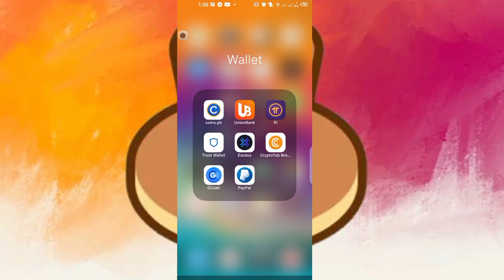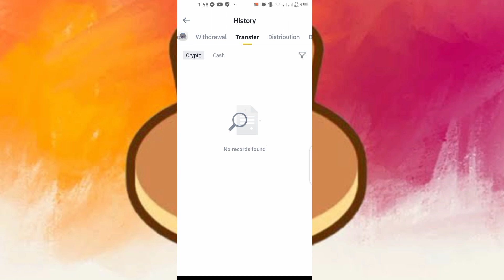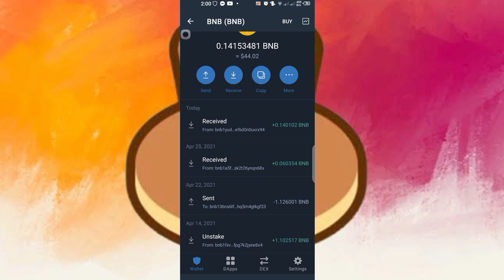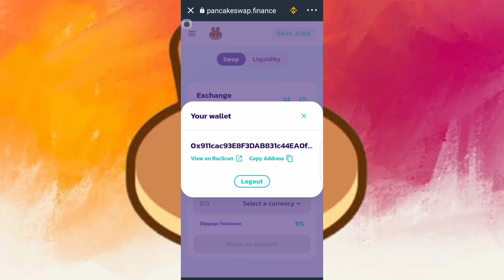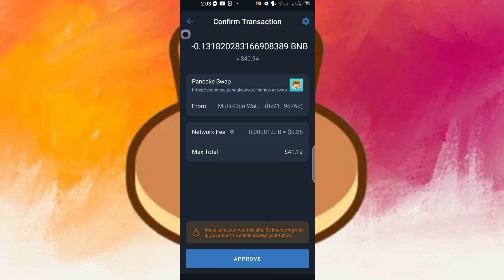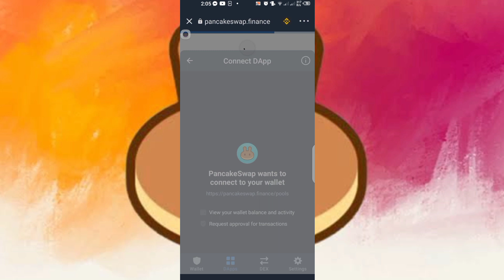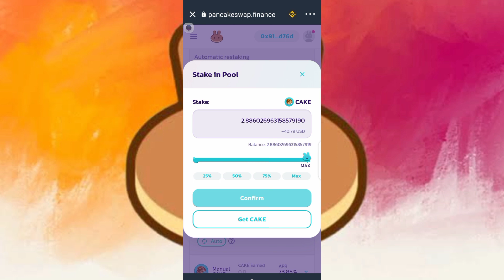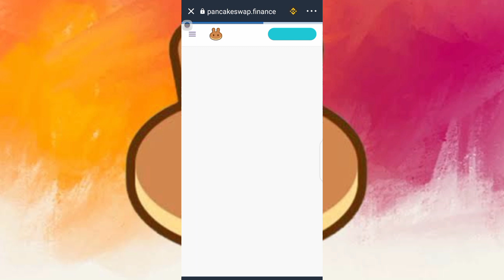WAG KANA MAG BANKO!! 90 - 145 % APR | How to stake CAKE TOKENS | Mobile Tutorial | Tagalog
Full tagalog tutorial mga lodi paano mag stake ng CAKE TOKEN or Pancake Swap sa mobile devices nyo gamit ang Binance at Trust Wallet. Pwede kayo mag earn up to 50$ a day.

Like a lot of things in crypto, staking can be a complicated idea or a simple one depending on how many levels of understanding you want to unlock. For a lot of traders and investors, knowing that staking is a way of earning rewards for holding certain cryptocurrencies is the key takeaway. But even if you’re just looking to earn some staking rewards, it’s useful to understand at least a little bit about how and why it works the way it does.

@Cryptoexpat  Thanks for the computation.
Feel free to visit his channel.